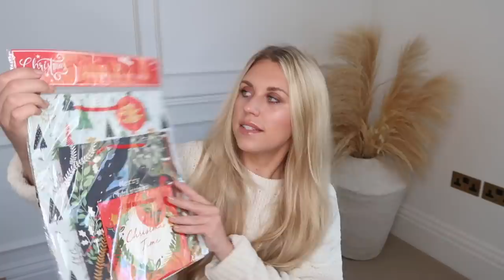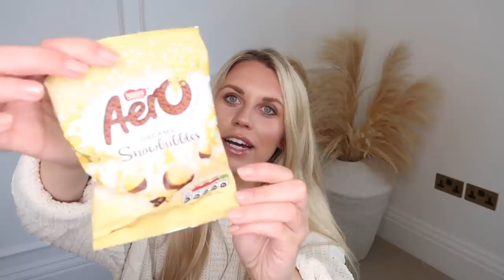CHRISTMAS HOMEWARE BARGAINS HAUL ON A BUDGET ✨ CHERRYZ HAUL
CHRISTMAS HOMEWARE BARGAINS HAUL ON A BUDGET ✨ CHERRYZ HAUL | Freya Farrington

TEAM BUYING

1) Create a team with up to 50 teammates
2) Round up as many teammates to order within 48 hours - the more orders, the more Cherryz Cash you'll earn
3) Collect Cherryz Cash! Earn up to 10% of your order back and redeem your Cherryz Cash for exciting discounts next time round.

2-5 orders: 5%
6-9 orders: 7.5%
10+ orders: 10%

*Once you've applied a discount at checkout, it will automatically apply free delivery to your next two orders.

Existing Customer Code
(Valid 3rd Nov- 17th Nov)